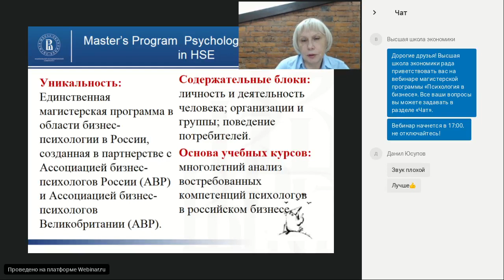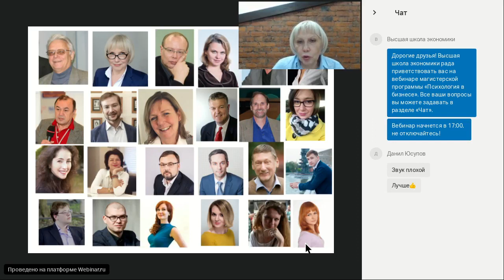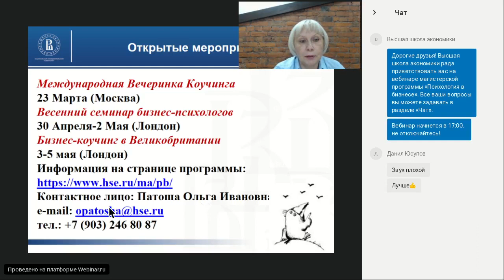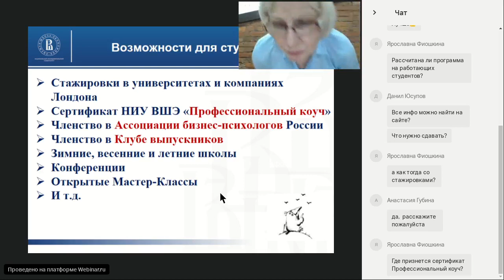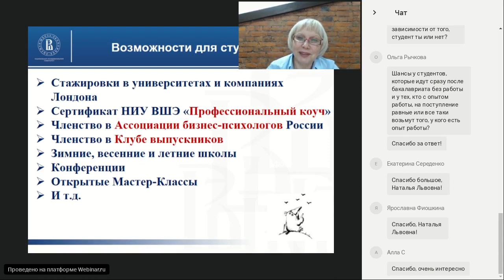Вебинар магистерской программы «Психология в бизнесе»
Единственная в России магистерская программа подготовки бизнес-психологов, созданная в партнерстве с Ассоциацией бизнес- психологов России (АБП) и Ассоциацией бизнес-психологов Великобритании (АВР). Бизнес-психолог — это специалист с уникальными компетенциями. Он способен системно и последовательно выявлять психологические проблемы бизнеса, проводить последующую диагностику и прогнозирование его развития.

Спикер: Ивано́ва Наталья Львовна, академический руководитель программы магистратуры «Психология в бизнесе».